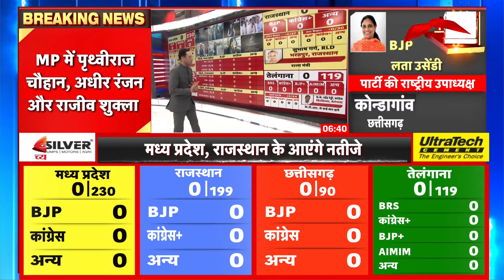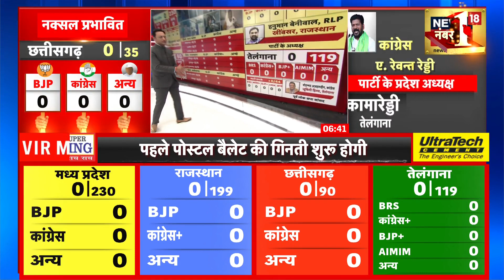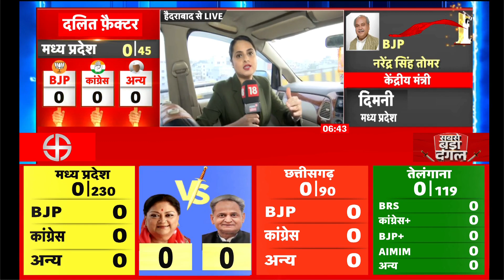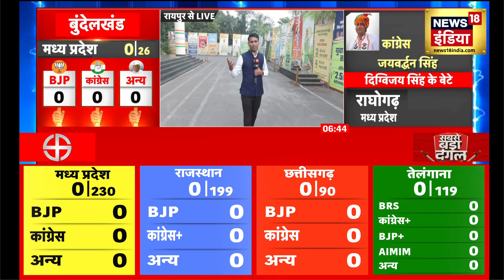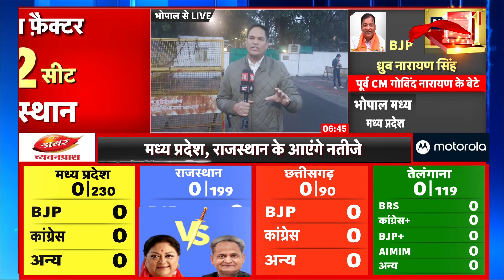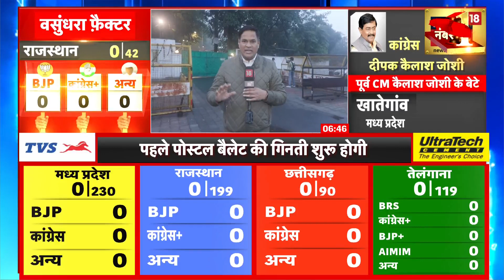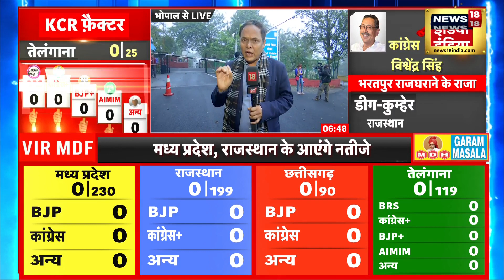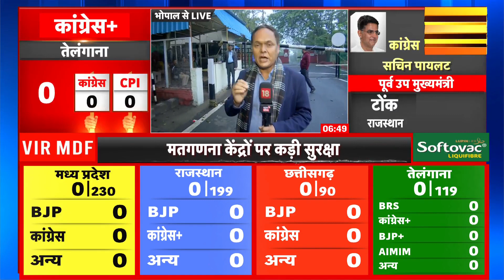Assembly Election Result : आज 4 राज्यों के नतीजे घोषत किए जाएंगे, 8 बजे से शुरू होगी मतगणना